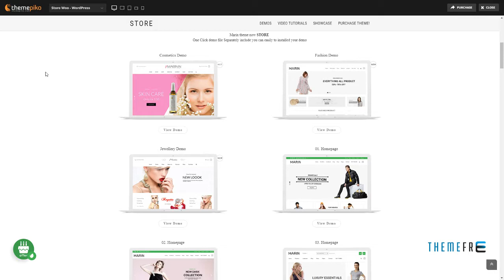Store - WooCommerce WordPress Theme Alden Leigh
Software Version WordPress 4.9.x, WordPress 4.8.x, WordPress 4.7.x, WordPress 4.6.1, WordPress 4.6, WordPress 4.5.x, WordPress 4.5.2, WordPress 4.4.2

 Columns 4+

 Layout Responsive

 Tags clean, cosmetics, ecommerce, Eshopping, fashion, fashion boutique, fashion store, jewellery, megamenu, portfolio, shop, store, visual composer, woo-commerce, woocommerce